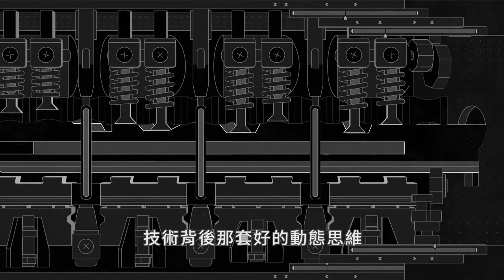超越技術的動態思維｜打造脫穎而出的代表作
| 老師介紹 - 陳柏尹 Bruce Chen |

Motioner 創辦人，同時是動態設計師、自由工作者、影像教育家。專注於將靜態圖像轉為動態影像，Motion Graphics、角色動畫、活動宣傳、舞台影像、懶人包動畫、產品介紹，擁有超過一百項動態設計專案經驗，期許用動態設計的力與美環抱社會，並透過 Motioner 平台引導更多人投入動態設計的世界。

| 關於 Motioner |

集結臺灣最專業的設計業界師資，為你打造最完整扎實的動態設計課程，搭起學界與業界的橋樑，成為每位學員在設計路上的學習嚮導。

| 了解更多 Motioner |

Present：二棲知學 Motioner
Production & Design：二棲設計 27 Design
Director：林呈軒 Cheng-Hsuan Lin
Designer：林呈軒 Cheng-Hsuan Lin、葉涵芸 Han-Yun Yeh、彭蕾 Lei Peng
Animation Supervisor ：陳柏尹 Bruce Chen
Animator：陳柏尹 Bruce Chen、王珮璇 Pei-Hsuan Wang
Music & Sound Production：紋聲音樂 WinSound Studio
Original Music：林孝親 Hsiao-Chin Lin、林思妤 Szu-Yu Lin
Arragement：林孝親 Hsiao-Chin Lin、林思妤 Szu-Yu Lin、林信廷 STL (OOPIG studio)
Sound Design：林孝親 Hsiao-Chin Lin、林思妤 Szu-Yu Lin、林信廷 STL (OOPIG studio)
Score Mixer & Dubbing Mixer：林孝親 Hsiao-Chin Lin
Voice Over：陳柏尹 Bruce Chen
Voice Recording Engineer：林孝親 Hsiao-Chin Lin
Voice Recording Studio：浮光音樂錄音室 Fullight Music